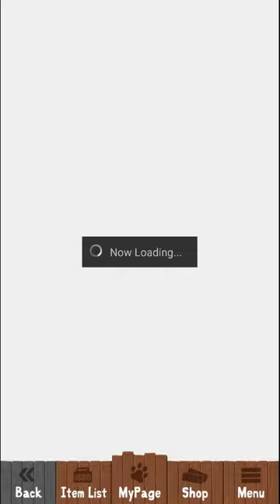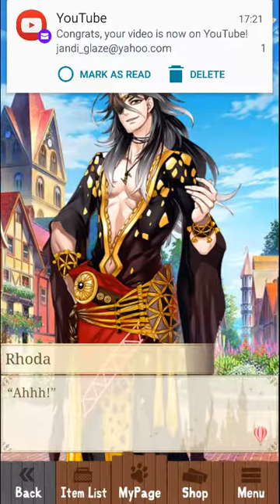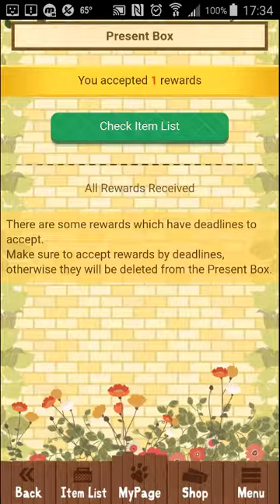Shall We Date Oz+ Solomon's Story Chap 04, Ep 04 07